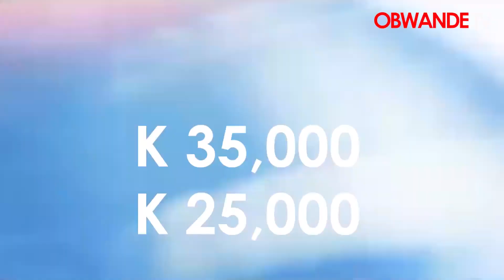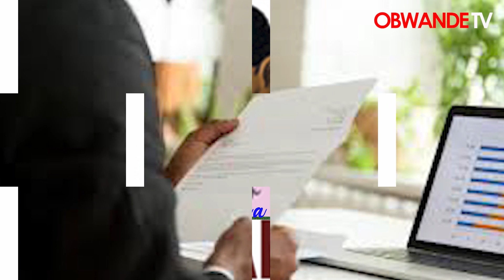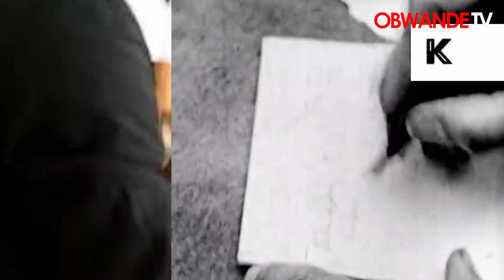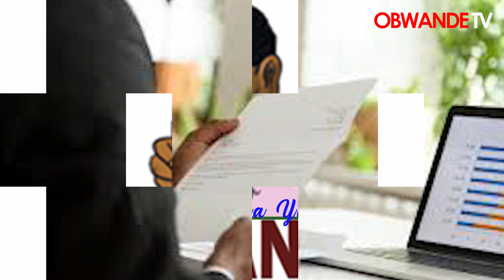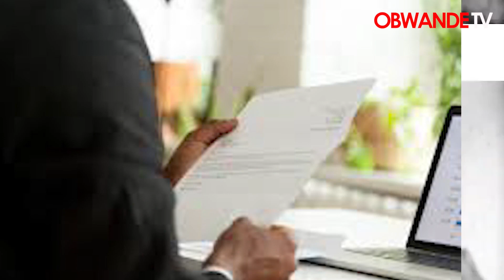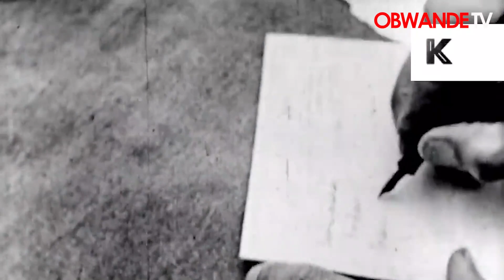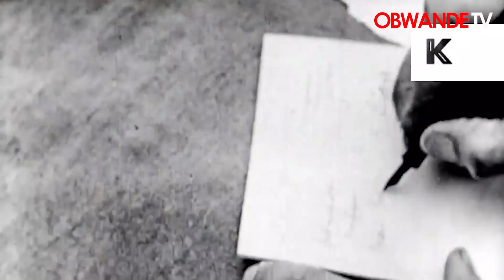Kalata ya Bwande Friday 12 August 2022